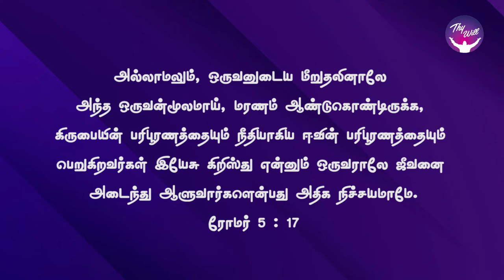God Morning Season 2 | நீங்கள் உயர எடையை குறைக்க வேண்டும் | RBU Shyam Kumar | Thywill